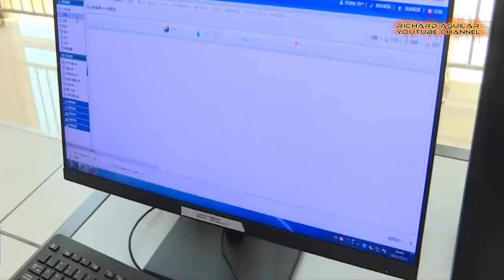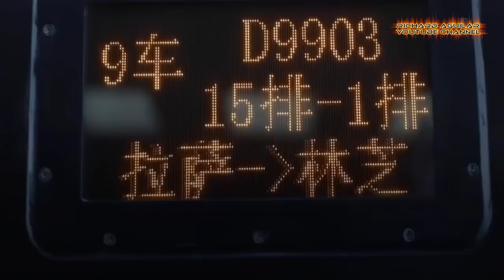China Is Making History In Super Mega Engineering Projects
Here comes the most unbelievable supersize mega engineering projects that have been recently built in China. China has been doing great when it comes to building amazing mega infrastructure projects. So, today is another day for you to witness China’s latest super mega engineering projects that shocks the world.